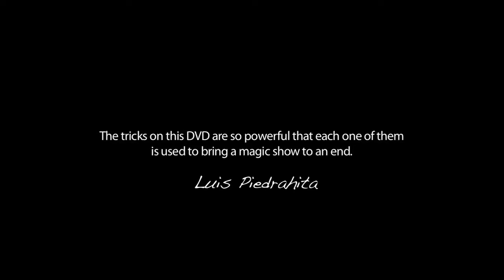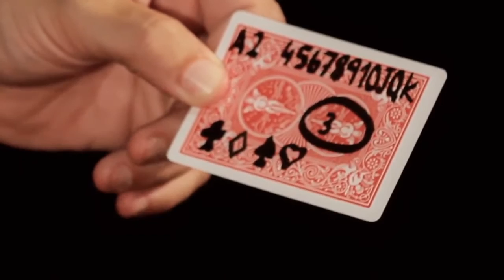Nanomagics by Roman Garcia Pastur - enjoythemagic.cl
Sólo en Enjoy The Magic Tienda de Magia